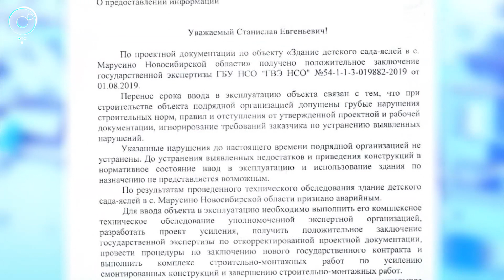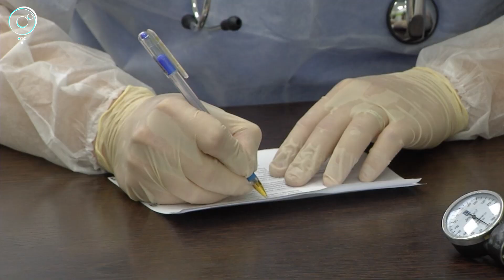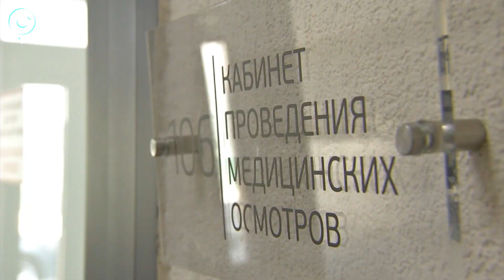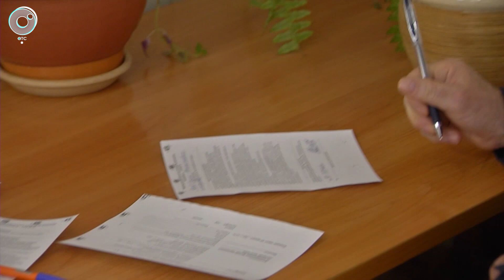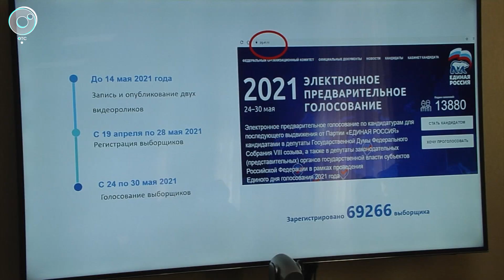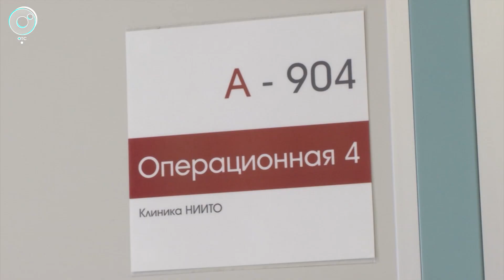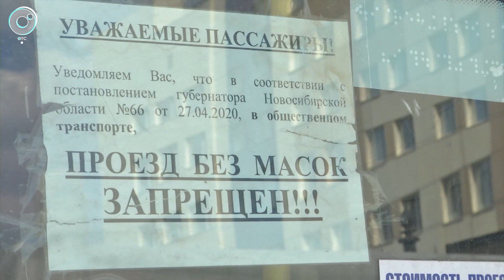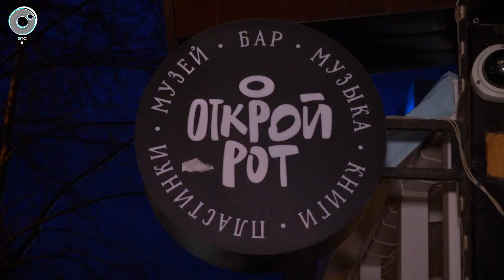НОВОСТИ 20-30 | 30 апреля 2021 | Новости Новосибирской области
1. Детсад построен, но в группах пусто. Почему дети в селе Марусино вынуждены оставаться дома с бабушками?
2. Прививка - для всего предприятия за один день. Нужно ли подтверждать прохождение вакцинации специальными документами?
3. Пасхальный краситель и луковая шелуха больше не нужны. Как вывести породу кур, которая несет цветные яйца?